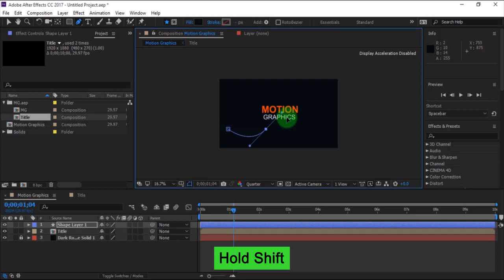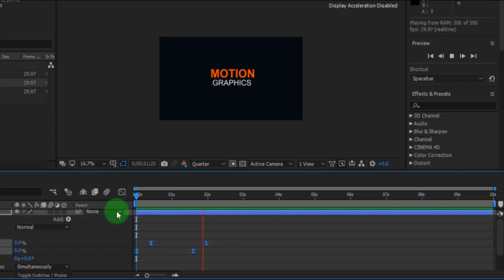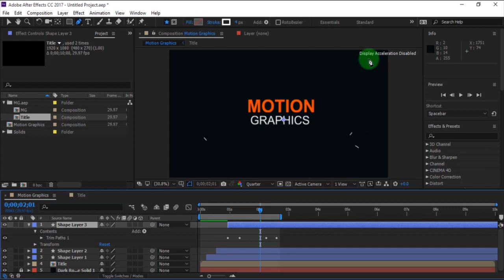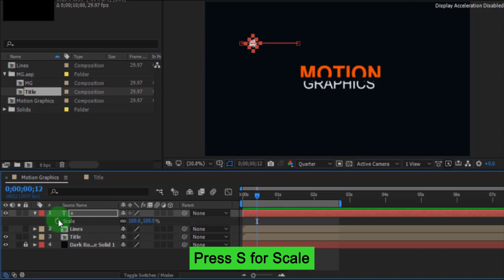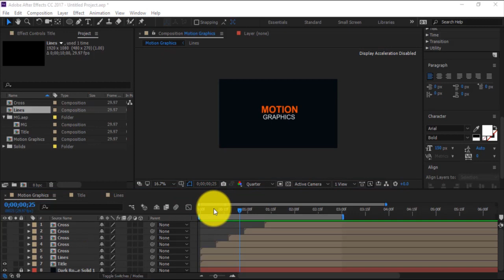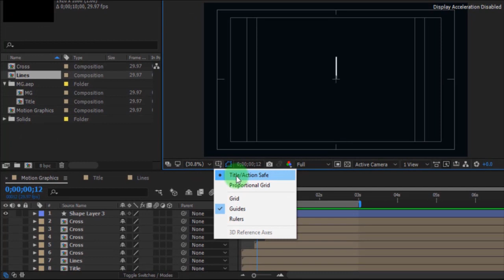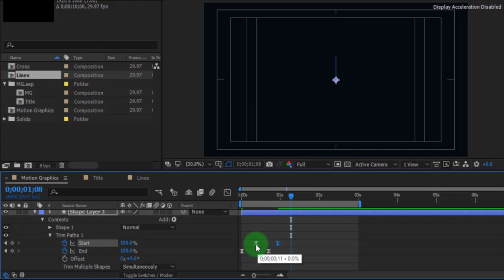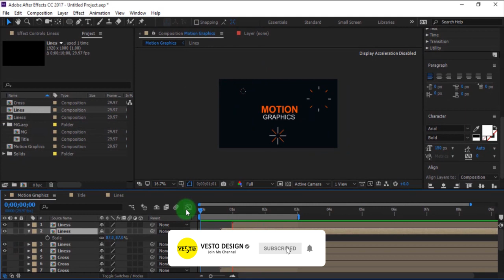4 Motion Graphics Techniques In After Effects | After Effects Tutorial.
Hey, everyone in this After Effects tutorial, We are going to learn 4 Motion Techniques in After Effects without using any plugins. This tutorial shows how to animate stroke, shapes, line animation, duplicated objects and more. Let's get started!

0:00  -  Intro
0:50  -  Animated lines
4:42  - X-animation
7:53  -  Shape Animation
9:50  -  Repeated line
13:07 - spread your work

Adobe After Effects CC is a digital visual effects, motion graphics, animation, and compositing application developed by Adobe System and used in the post-production process of film making, video games and television production. After Effects is a specialized program and is primarily used by video editors, artists, graphics designers, social media and digital media designers, video producter, Motion graphics designers and animators. After Effects can import and export certain file format such as: audio, images, videos, project files, asset and more.